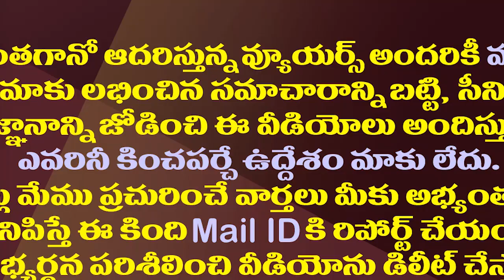రెండు చోట్ల నివాసమా? నిమ్మగడ్డపై హైకోర్టు కీలక వ్యాఖ్యలు| High Court Comments on AP SEC Nimmagadda